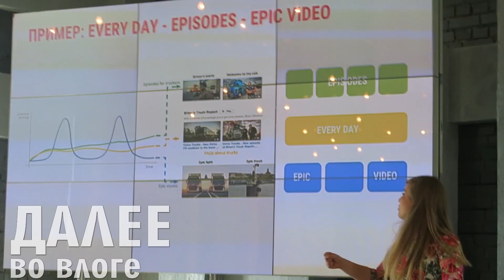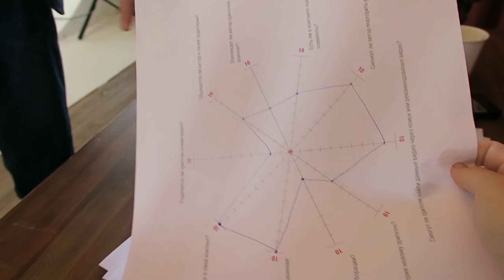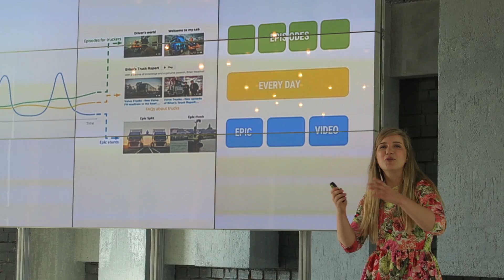КОНФЕРЕНЦИЯ YouTube И РУСЛАН УСАЧЕВ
ВМЕСТЕ С РУСЛАНОМ УСАЧЕВЫМ И ЕВГЕХОЙ МЫ ПРИНЯЛИ УЧАСТИЕ В КОНФЕРЕНЦИИ ОТ GOOGLE - YouTube Creator Day , где отвечали на вопросы ведущих и вопросы из зала!